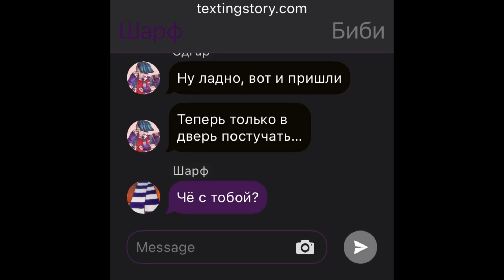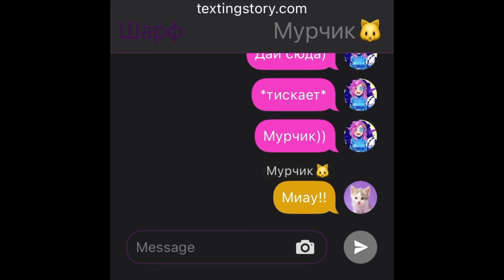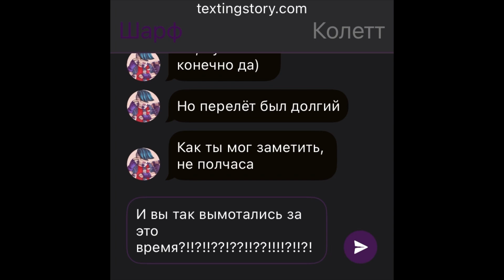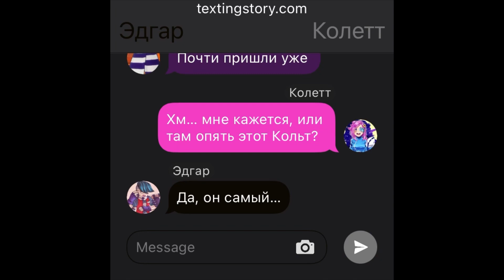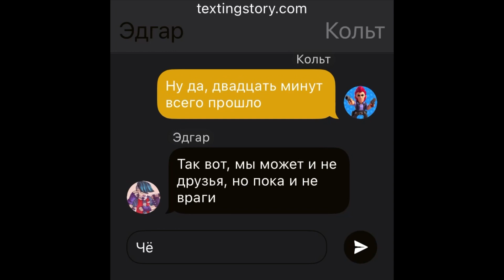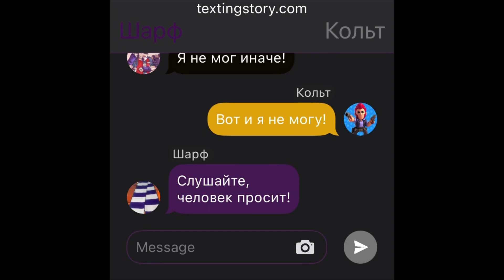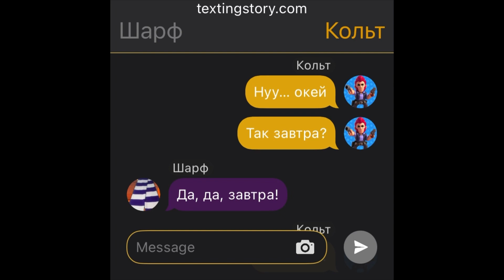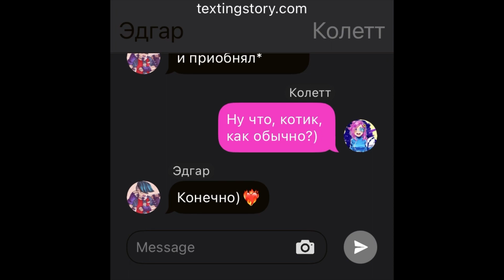ПЕРЕПИСКА ЭДГАРА И КОЛЕТТ|3 сезон 12 серия|ТРАВМА КОЛЬТА